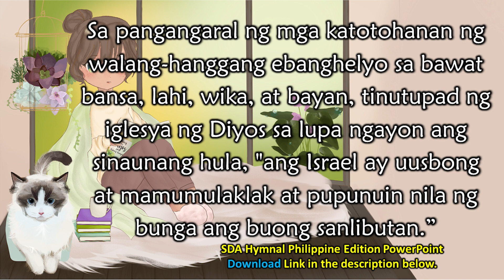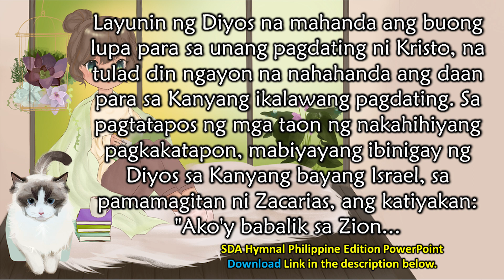Nov. 28, Ipinangako sa Nalabi ang Kaginhawahan